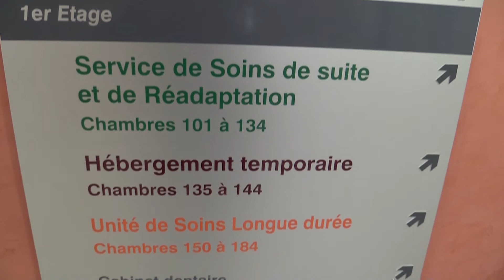Métier du Santé & Social : Diplôme d'État d'Accompagnement Éducatif et Social (D.E.A.E.S.)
Regards croisés sur le métier et la formation de DEAES à travers 4 points de vue convergeant au sein du centre de formation ADRAR :